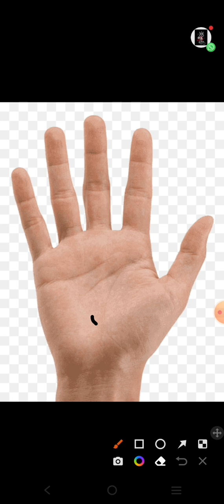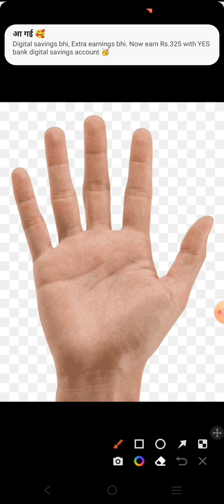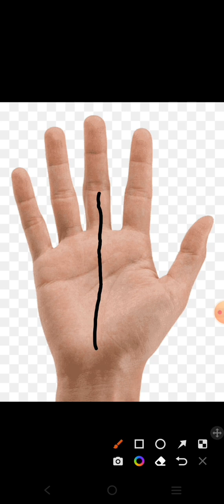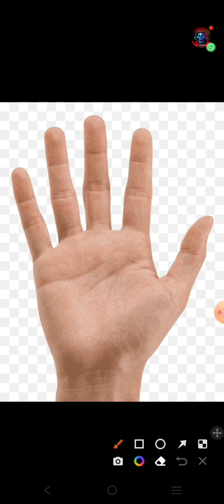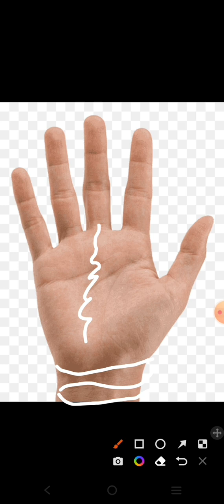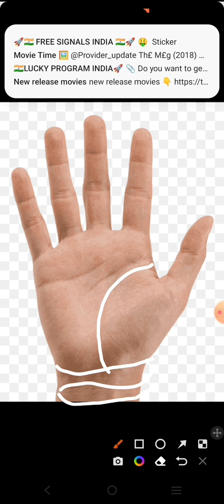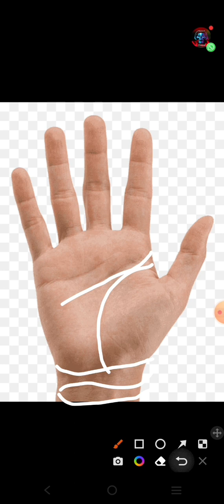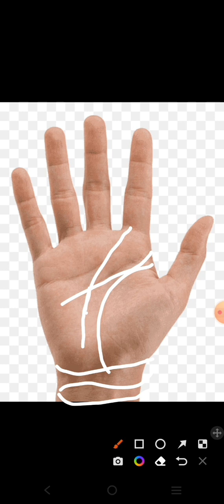हस्त रेखा में भाग्य रेखा का महत्व। जानें सबकुछ।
"भाग्य रेखा" हमारी हथेली में होने वाली एक प्रमुख रेखा होती है, जो हमारे जीवन के भविष्य के बारे में जानकारी प्रदान करती है। यह रेखा हमारे धन, स्वास्थ्य, प्रेम, विवाह, व्यापार आदि के बारे में जानकारी प्रदान करती है। जानें आप भी भाग्य रेखा के बारे में।

Kisi bhi jatak ko hand analysis karwana ho toh sampark kare-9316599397 dhanyawad 🙏